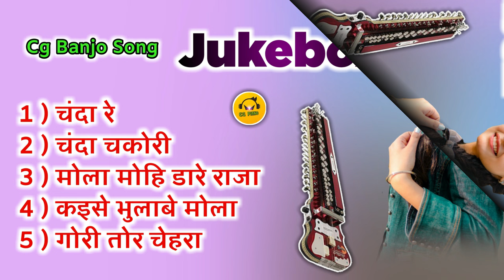Cg Banjo Song Jukebox || Cg Piano || Cg Banjo Cover Song